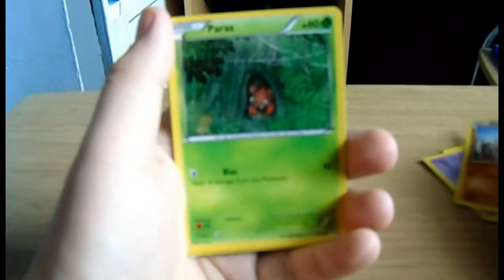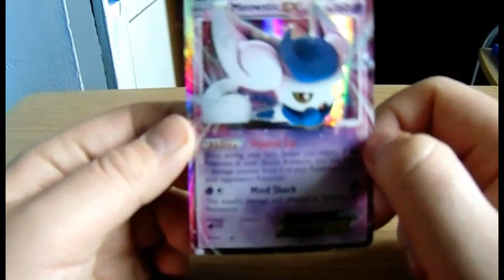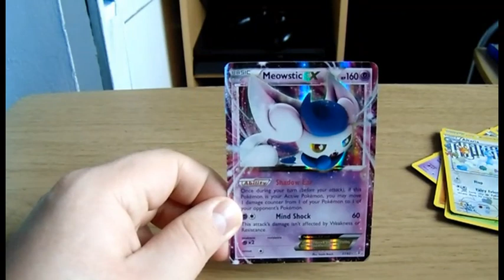One pack open friday ep 10